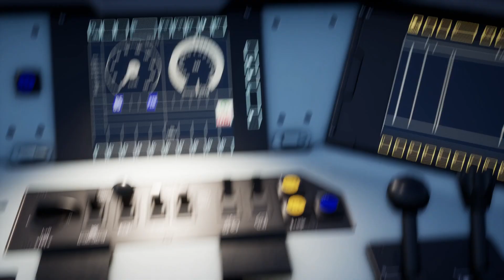TSW2 - Lokální osobáček | Gemuden - Lohr Bahnhof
Dnes se projedeme po krátké trase mezi Gemudenem a Lohrem